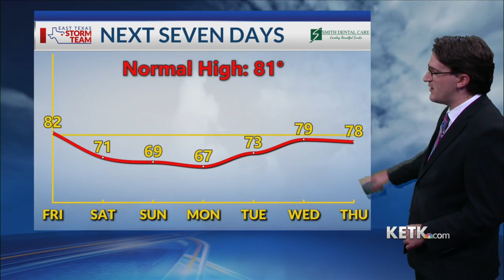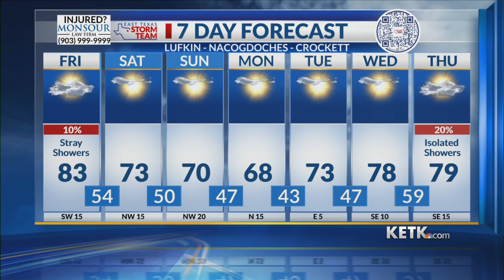Friday Midday Forecast 10-13-23